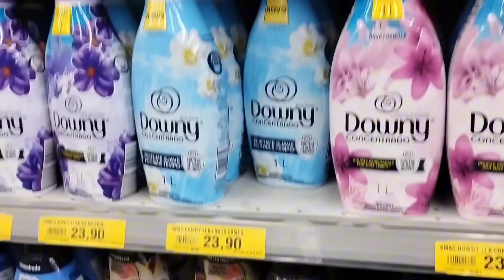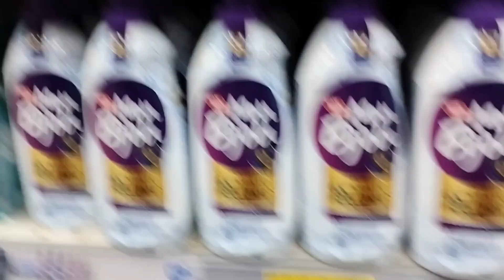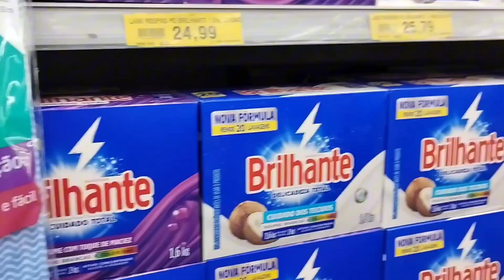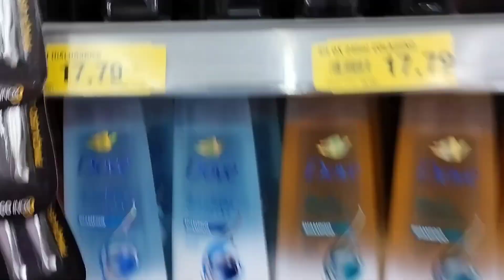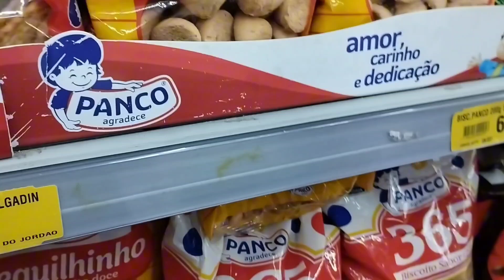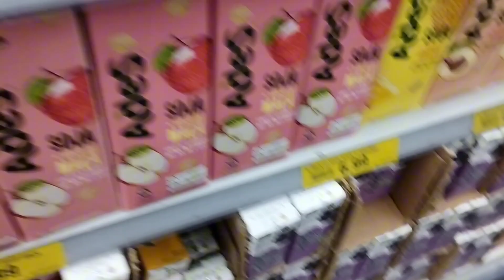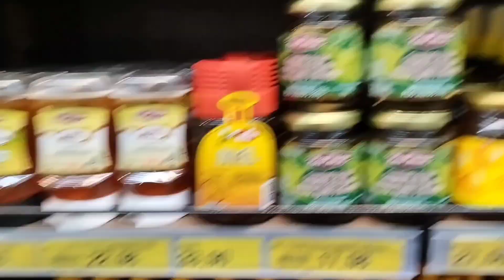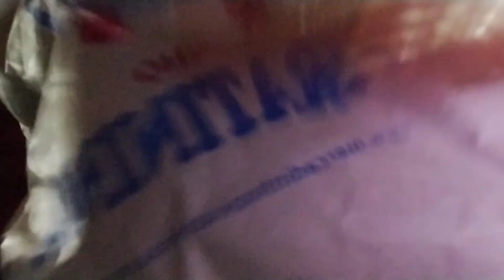Fazendo compras no supermercado em Campos do Jordão